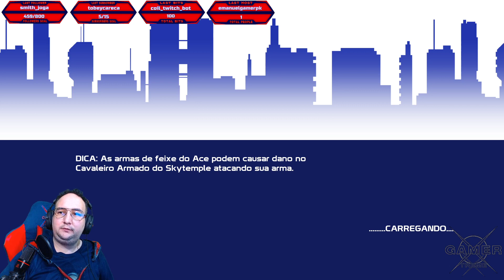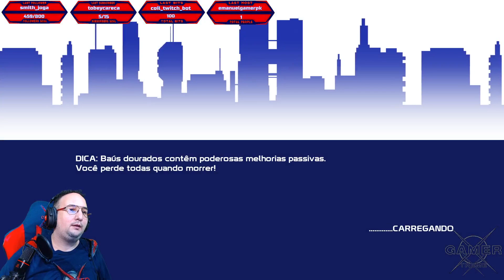🔴[X-LIVE] 20XX - PC - #1